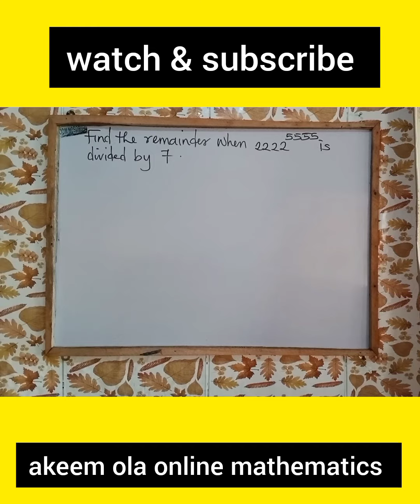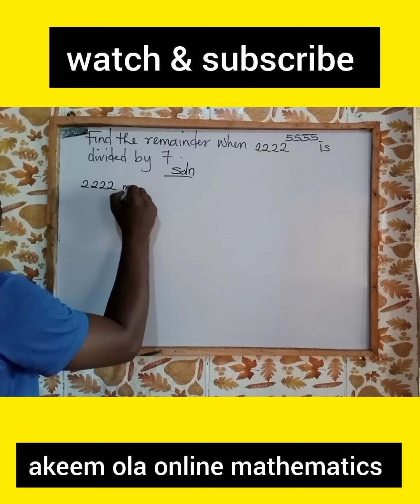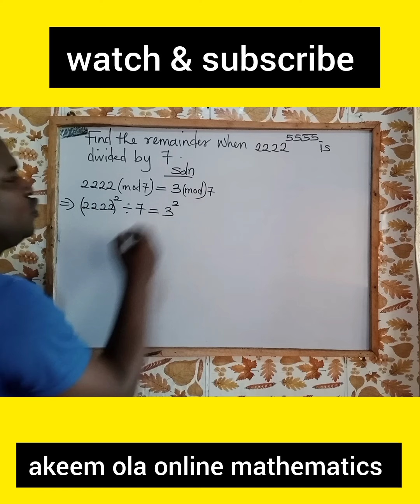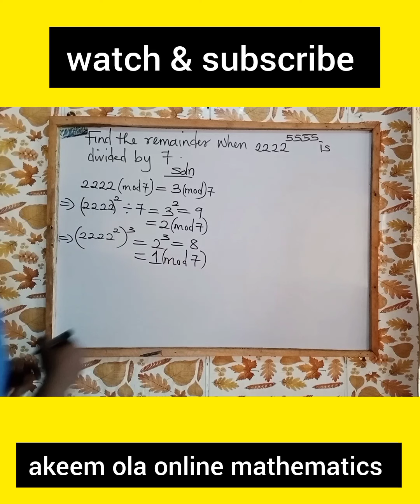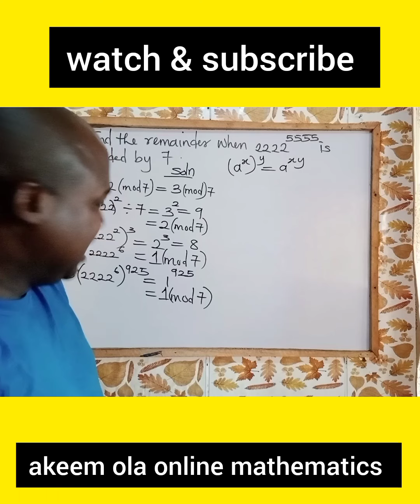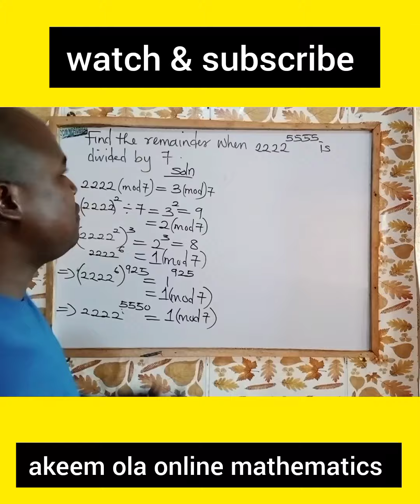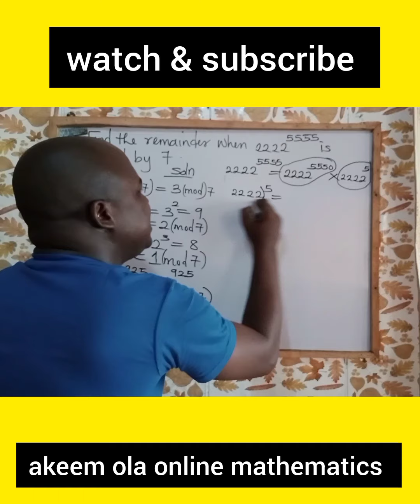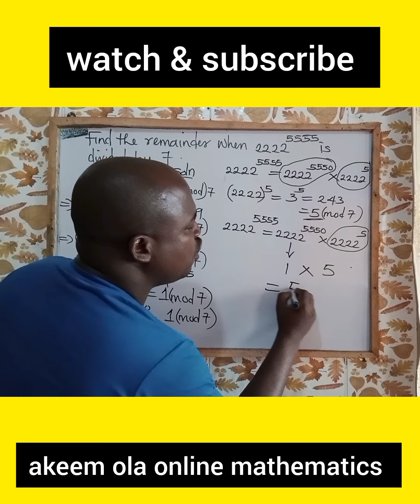OLYMPIAD maths question Find the Remainder when :22222⁵⁵⁵⁵ ÷ 7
akeem ola online mathematics